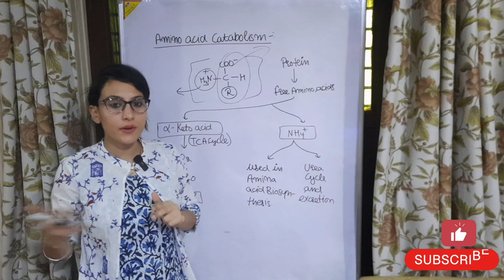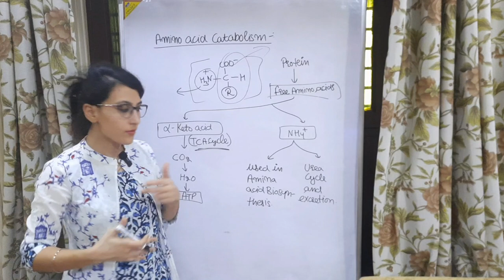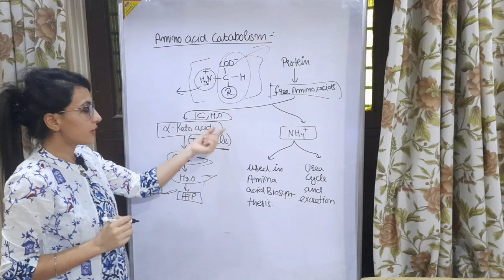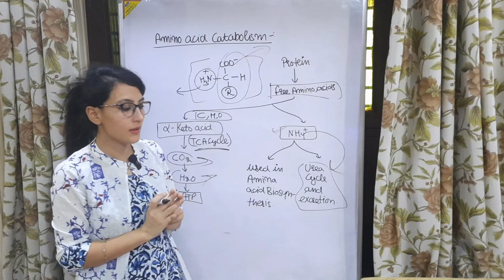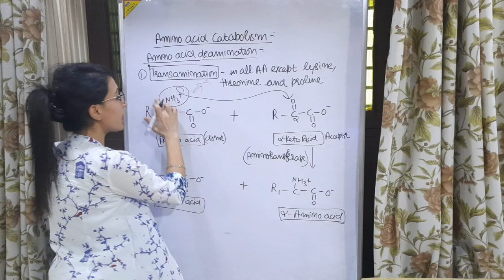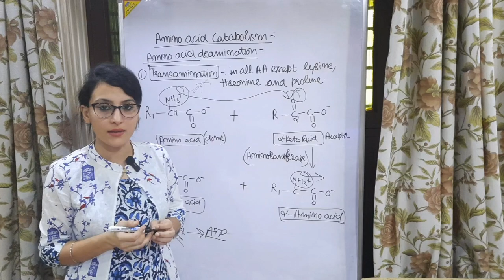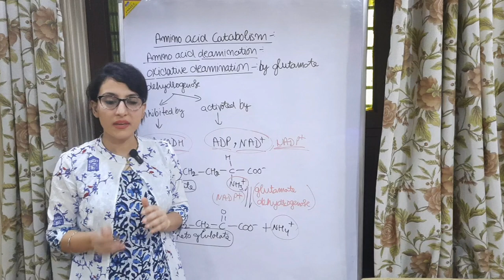Amino Acid Catabolism || Catabolism of Amino Acids Biochemistry || Amino Acid Metabolism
Hello friends Welcome to @biologyonearth
Amino Acid  Catabolism - amino acids are degrade into carbon skeleton and amino gorup.
Carbon skeleton of Amino Acid  enter TCA cycle  and amino group enter Urea cycle.

 Keywords-
Amino Acid  Catabolism.
Amino Acid  Catabolism Biochemistry.
Catabolism of Amino Acids Biochemistry.
Catabolism of Amino Acids.